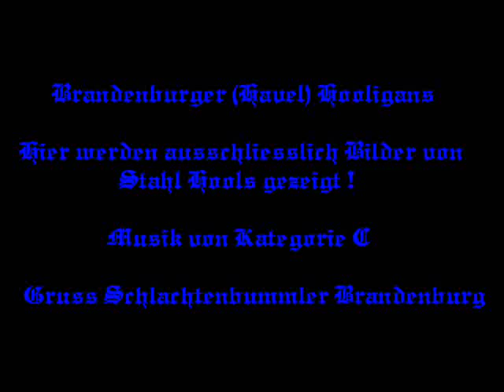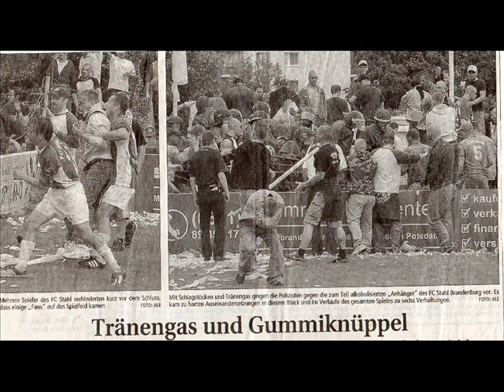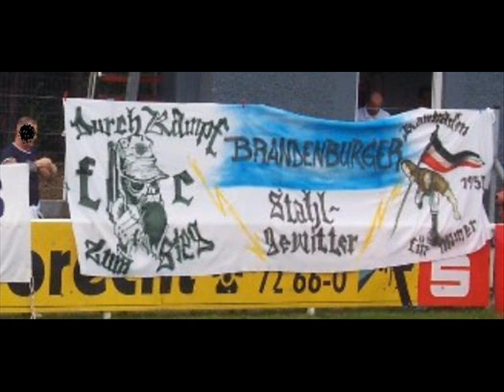Brandenburger Hooligans mit Kategorie C Musik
Brandenburger Stahl Hools mit Kategorie C Musik, hier werden ausschließlich FC Stahl Brandenburg Hools gezeigt ! Gesichter wurden entfernt. Sorry wegen der etwas schlechten Qualität. Bilder sind aus den Jahren 2005 bis 2009 !